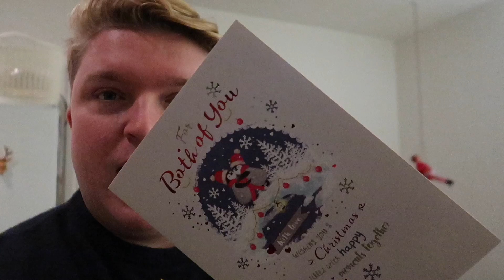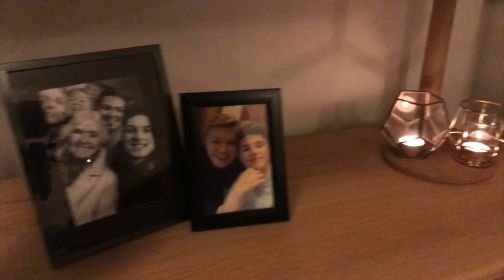BEING CALLED A FAT TROLL WON'T RUIN MY CHRISTMAS SPIRIT | VLOGMAS DAY 3 | Ryan And Aiden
Under no circumstances will any negative hateful comments ever ruin my day, and specially not during our vlogmas series haha.

❤❤❤ THANK YOU WILFRIED, JAN-PATRICK, JAKE, CHUCK, ROBERT, SMILLAV, LANA, BENJAMIN, JORDAN, DAVE, KEN, JUSTIN, LÁRA, ROB, GARETH & GARY ❤❤❤